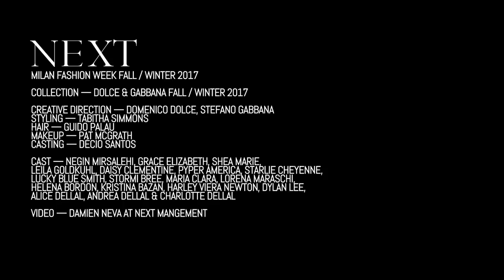Dolce & Gabbana Fall / Winter 2017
MILAN — Many hours before Price Waterhouse Coopers was busily shuffling envelopes nine time zones away in Los Angeles, Domenico Dolce and Stefano Gabbana were putting in finishing touches to make sure their story came out a winner. And did it ever! The Dolce & Gabbana Fall / Winter 2017 runway show Sunday afternoon all but abandoned a traditional model casting and instead went straight for its front rows, which the brand has methodically cultivated over the years making it the beloved brand it is today. They are not without their critics, but what can be said about the designers is their commitment to making anyone who wears their clothes feel just as extravagant. The show itself included over 120 looks, which were worn on the runway by a cast of models, musicians, celebrities, and their progeny, all of whom defied any semblance of a typical high fashion casting in which the wearer is subordinate to the worn. This show was all about its cast, and let it not be understated, the legions of followers they brought to the occasion. Next Management alone contributed nearly 20 names to the roster, drawn from across its global network of friends and family including Negin Mirsalehi, Grace Elizabeth, Shea Marie, Leila Goldkuhl, Daisy Clementine, Pyper America, Starlie Cheyenne, Lucky Blue, Stormi Bree, Maria Clara, Lorena Maraschi, Helena Bordon, Kristina Bazan, Harley Viera Newton, Dylan Jagger Lee, Alice Dellal, Andrea Dellal, and Charlotte Olympia. A simple back of envelope calculation puts their combined audiences on Instagram alone at nearly 10 million. Scale up for the entire cast and the combined audience makes a mockery of even the most enterprising public relations efforts to capture attention. Flip over that envelope, look inside, and make no mistake about Sunday’s winners, Dolce & Gabbana.

That’s all from Milan...next stop, Paris.

Credits include: Client, Dolce & Gabbana; Collection, Ready-To-Wear Fall / Winter 2017; Clothing design, Domenico Dolce, Stefano Gabbana; Styling, Tabitha Simmons; Hair, Guido Palau; Makeup, Pat McGrath; Casting, Décio Santos; Video, Damien Neva at Next Management.